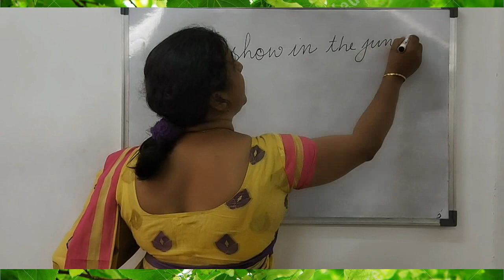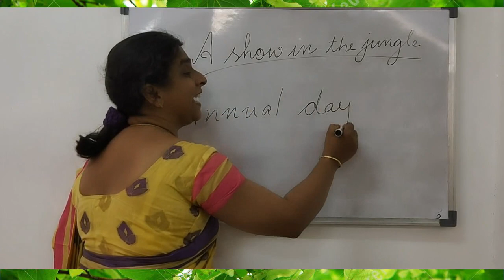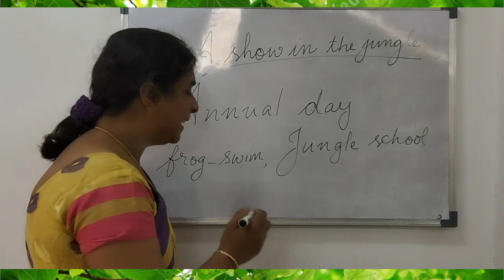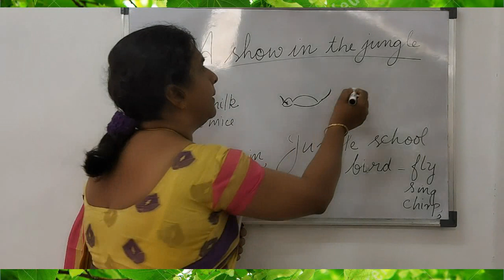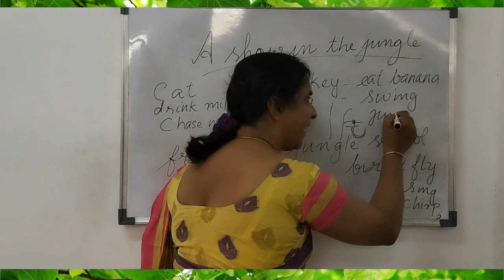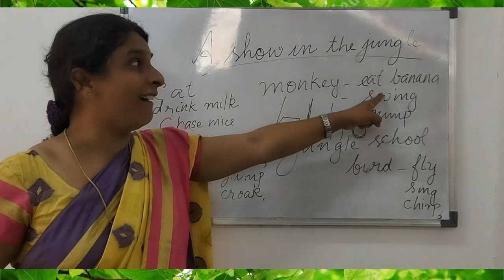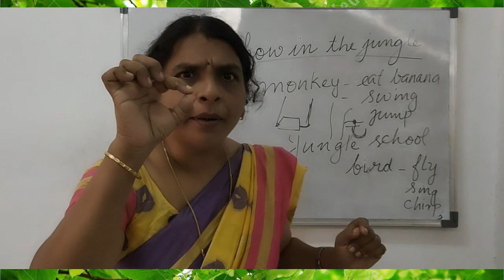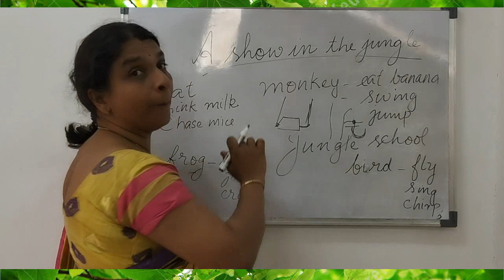1 STD. ENGLISH . Chapter-1,A show in the jungle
1 STD. ENGLISH . Chapter-1,A show in the jungle